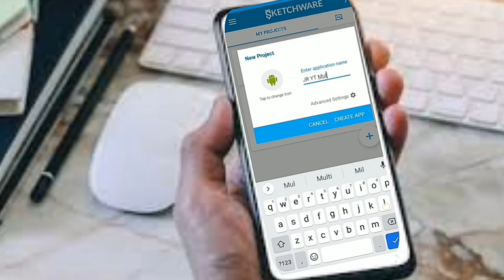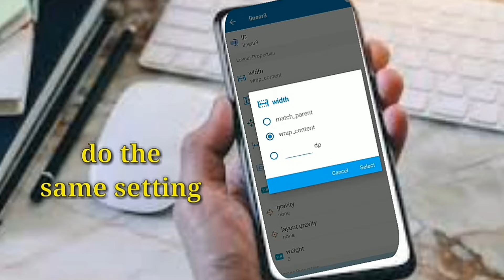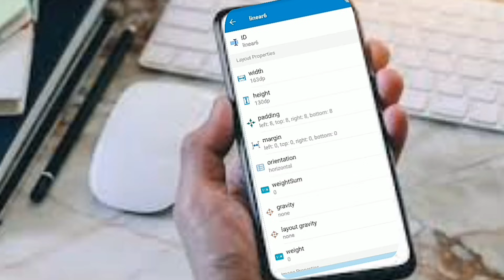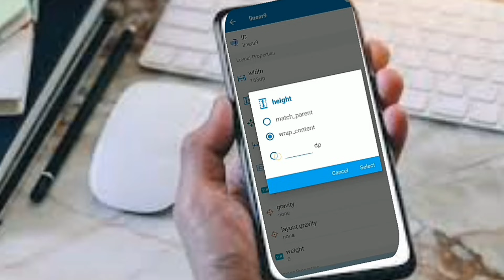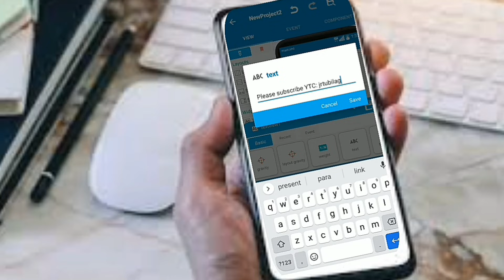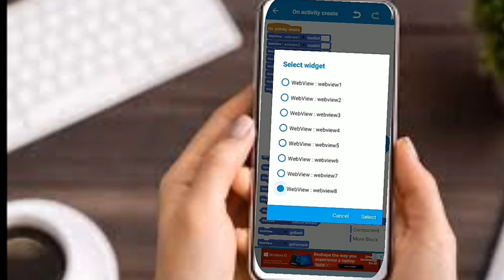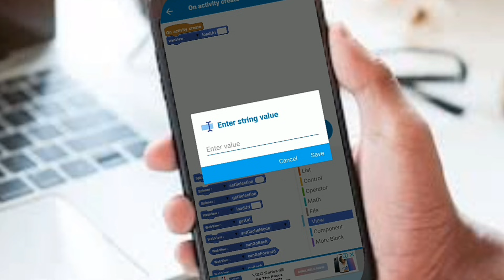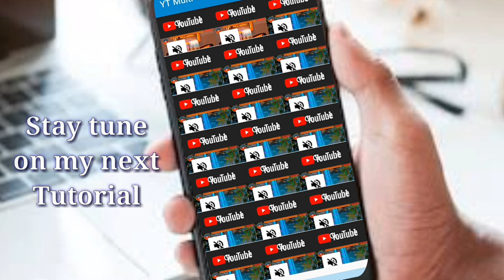Paano Gumawa ng Sariling Apps | Multi Viewer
This is a Tutorial video for "How to make your own YT Multi Viewer Apps". I'll  show here step by step the basic method on creating a Multi Viewer  of youtube videos.

Hope you learn something on this tutorial.